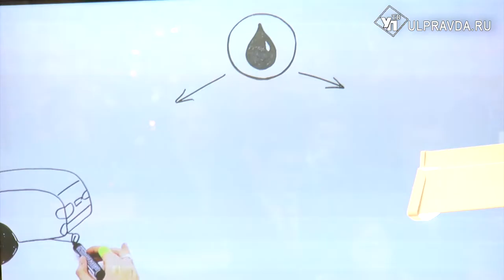Цвет настроения зеленый. В школах ульяновской области проходят уроки по возобновляемой энергетике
Для младших классов - мультики, для старшеклассников - документальные фильмы и презентации. В школах Ульяновской области начали  проходить так называемые «зеленые уроки».